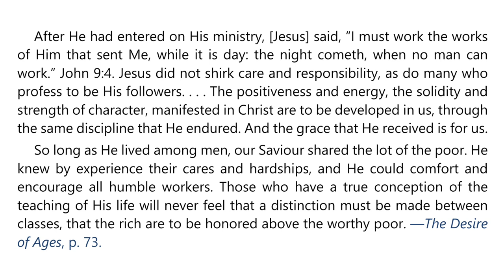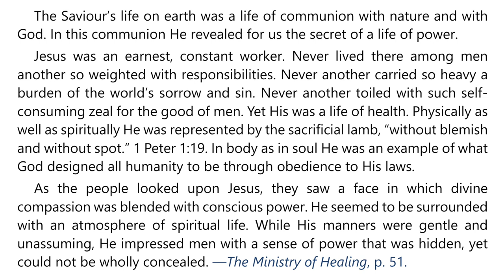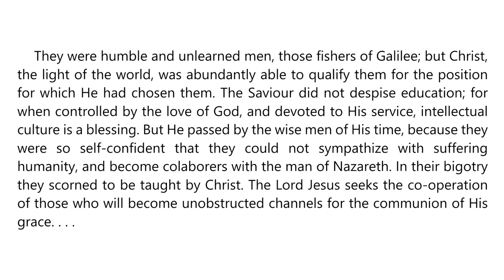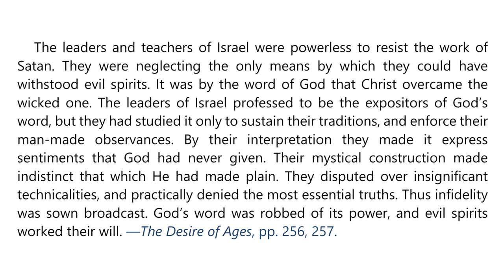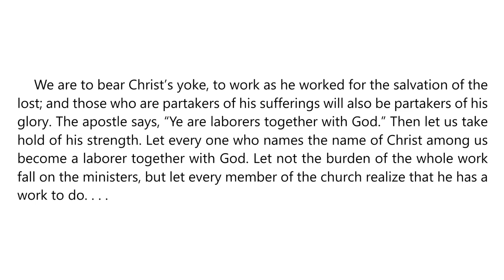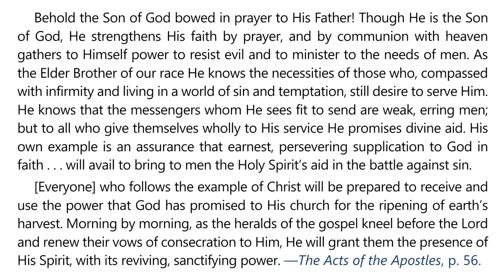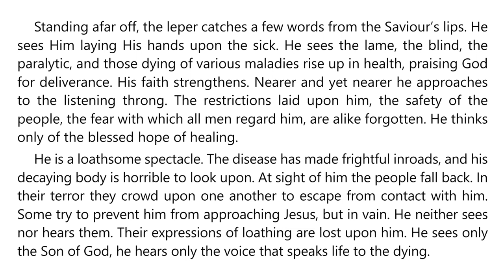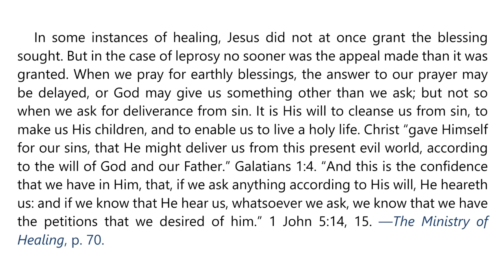2024 Q3 Lesson 02 – EGW Notes – A Day in the Ministry of Jesus – Audio by Carla Morris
00:00 | Sabbath Afternoon, Jul 08
03:37 | Sunday, Jul 07
07:04 | Monday, Jul 08
10:30 | Tuesday, Jul 09
13:53 | Wednesday, Jul 10
17:21 | Thursday, Jul 11
21:10 | Friday, Jul 12